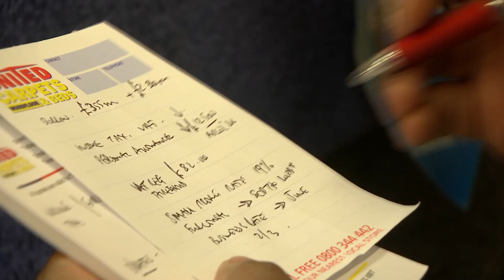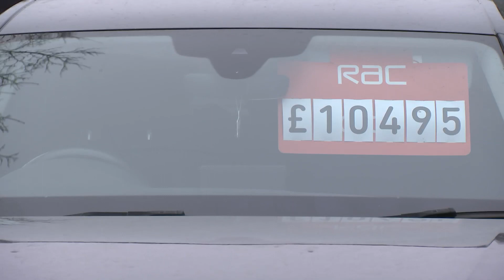Budget 2021: Business owners react to Rishi Sunak’s fiscal plans for tax and spending | 5 News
► Business owners welcome the extension of the furlough scheme and continued business rate discounts.

However, many businesses are still waiting for money from grants promised during 2020.